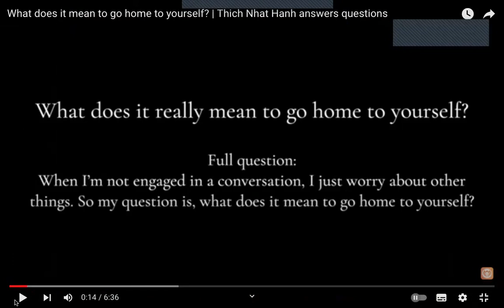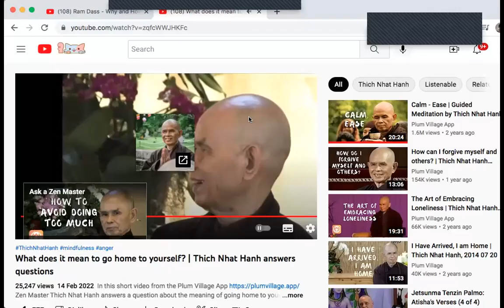I Am Awareness - Morning Meditation & Reflections 33- August 8, 2022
Staying home, bringing the mind back home. Mindfulness of Breathing.
We encourage for the interested or willing or not so willing ones to join us live for these meditations and reflections. Setting our intention right in the beginning of the day.
Every Monday, 6.30 am IST
Look forward to have you with us - Zoom lD and code to join -
Passcode: 11